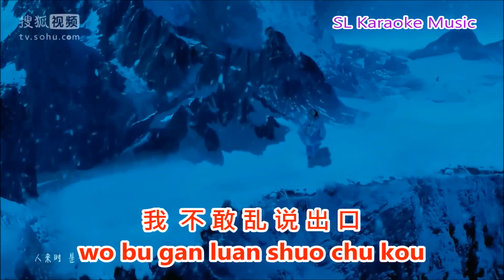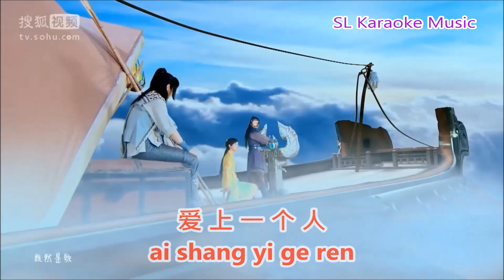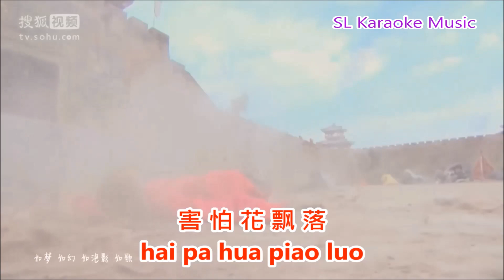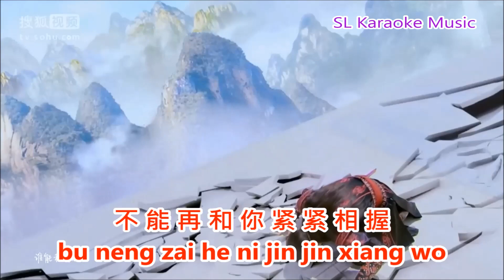爱你没错 高淑芬#古劍奇譚電影MV(全高清1080)